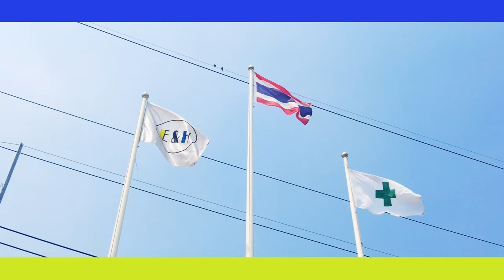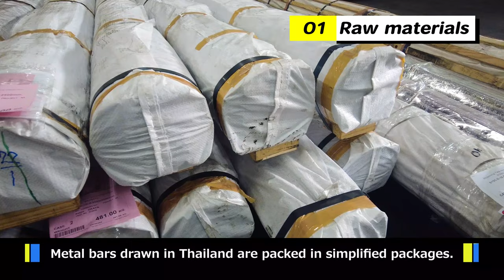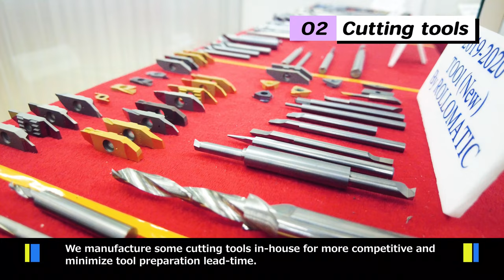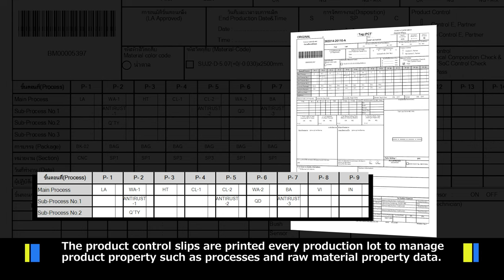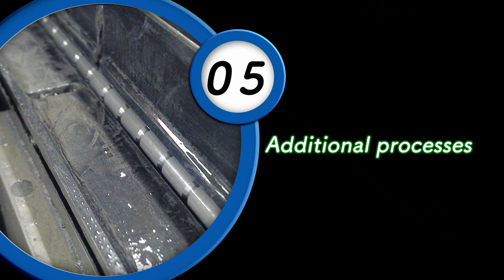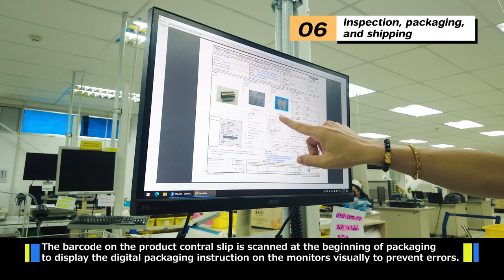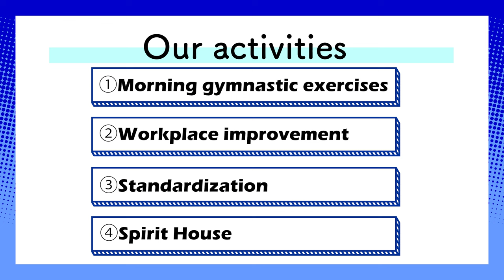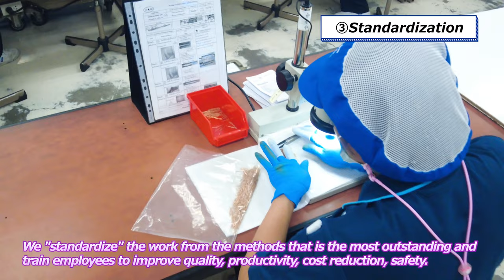【Factory Tour】Precision CNC Machining/Turning manufacturer・E&H Precision (Thailand) Co., Ltd.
100 + years old Precision CNC Machining/Turning manufacturer located in Japan, Thailand, India & Mexico.

‹Chapter›
0:00　opening
1:14　①Raw Materials
2:22　②Cutting tools
3:05　③CNC/CAM Automatic Lathe machines
4:06　④Cleaning and weighing
5:03　⑤Additional processes
5:47　⑥Inspection, packaging, and shipping
7:17　Our activities ①Morning gymnastic exercises
7:48　Our activities ②Workplace improvement
8:21　Our activities ③Standardization
8:46　Our activities ④Spirit House